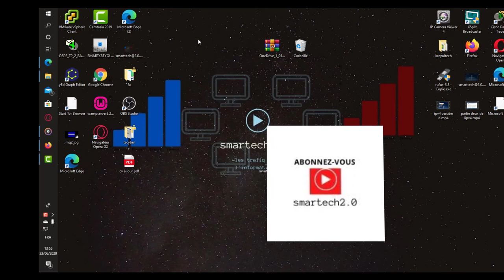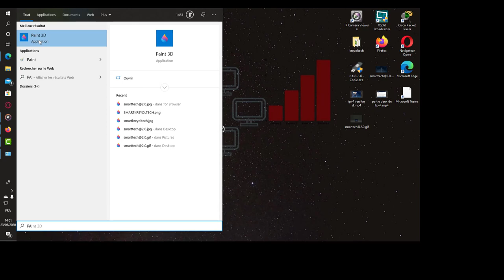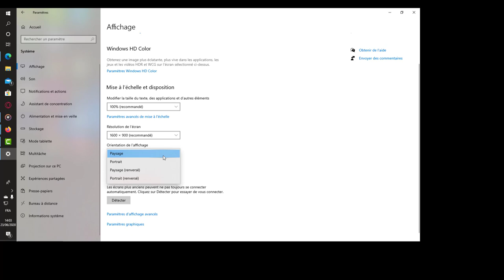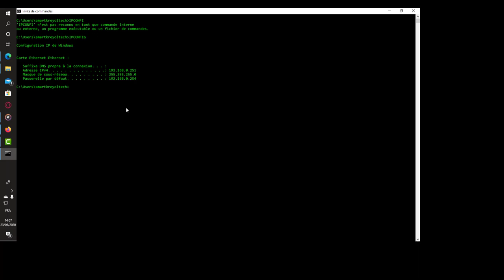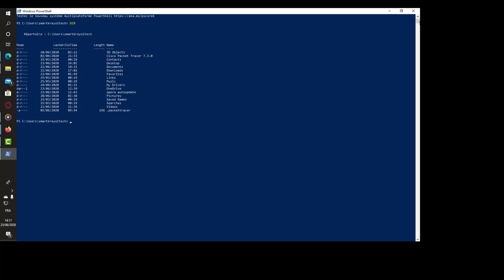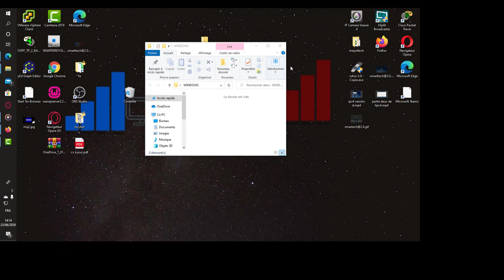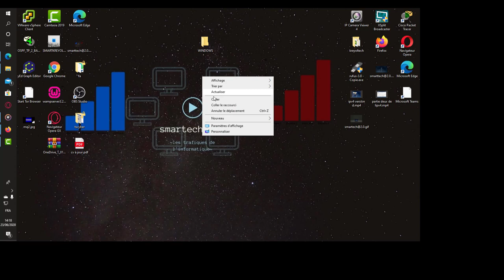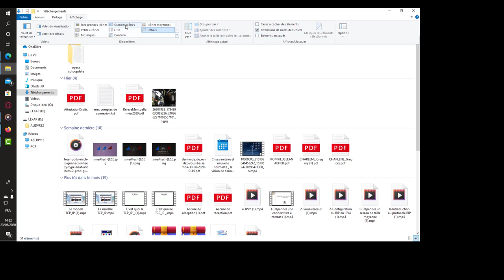MICROSOFT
Windows 10, démonstration, invite de commande  paramètre dossier

cours informatique débutant windows 10